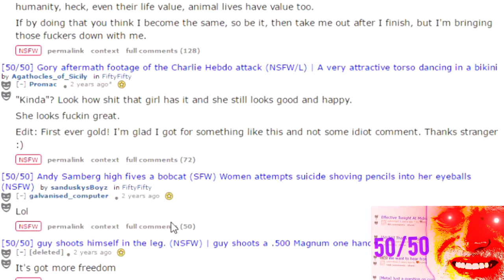The 2017 Recap